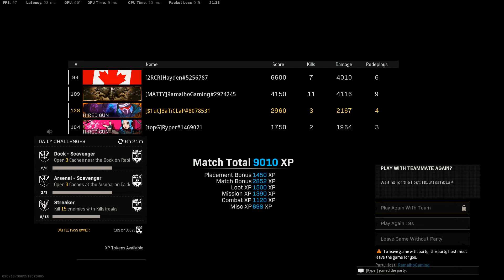SNIPER TING WITH HAYDEN, RAMALHO AND RYPER